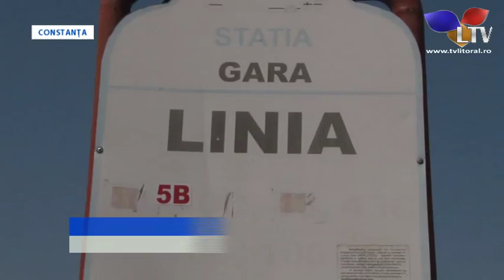O nouă linie de transport public în comun va fi inaugurată la Constanța - Litoral TV